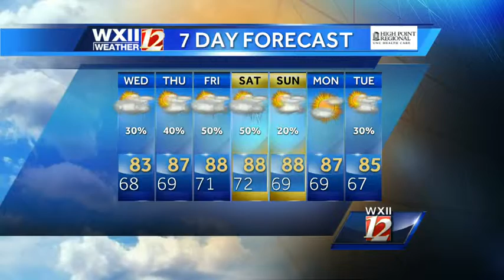Storms possible this Wednesday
Meteorologist Austin Caviness takes a look at your Wednesday forecast...